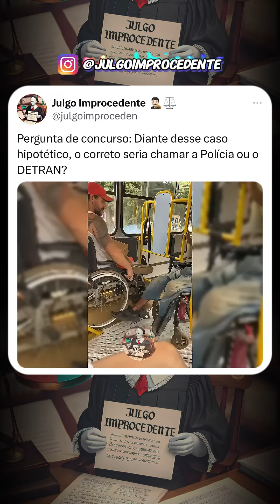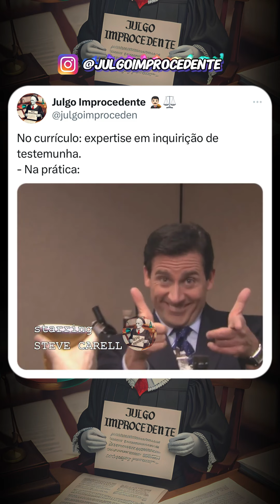MELHORES MEMES DO JULGO IMPROCEDENTE (EP. 82)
Memes do vídeo:

00:00 - A pergunta que não quer calar 😂
00:15 - A gente não tem jeito mesmo 😂
00:31 - Nem 1 minuto a mais 😂
00:38 - Estudou bastante 😂
01:31 - Expert em inquirir 😂
01:53 - Bem assim 😂
02:10 - Quanta consideração 😂
02:28 - Ninguém acredita 😂
02:43 - Muita calma nessa hora 😂